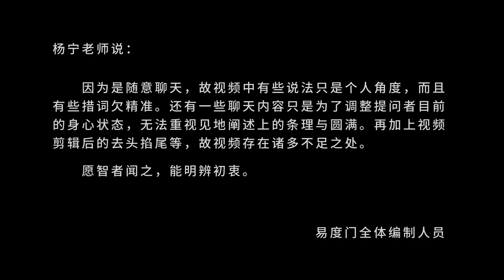开心地清洗 易度门 聊天室汇辑2012年5月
开心地清洗
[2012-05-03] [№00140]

Last update at 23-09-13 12:19:30